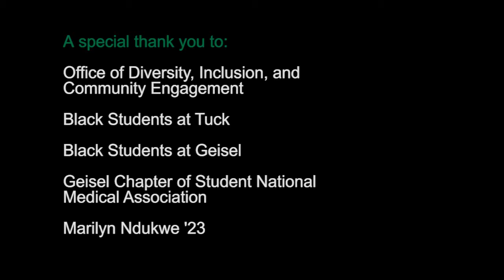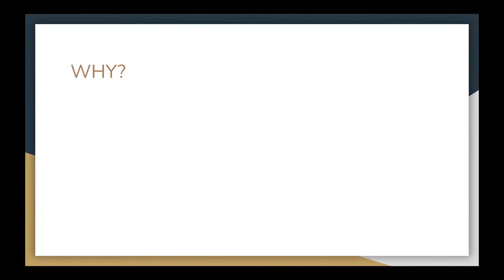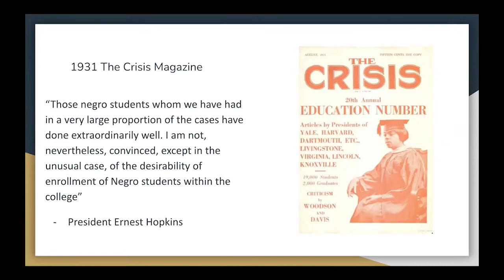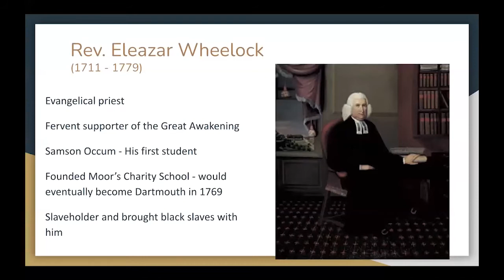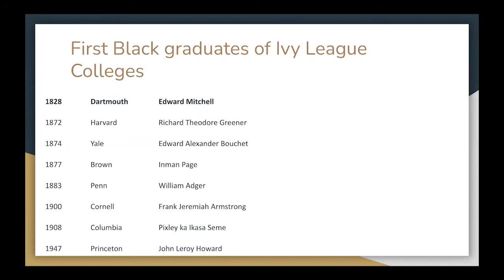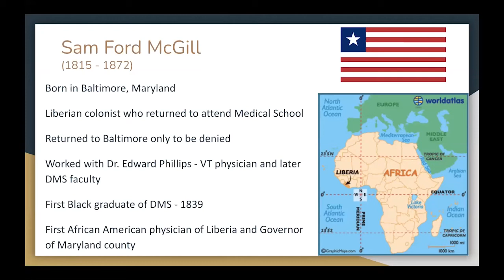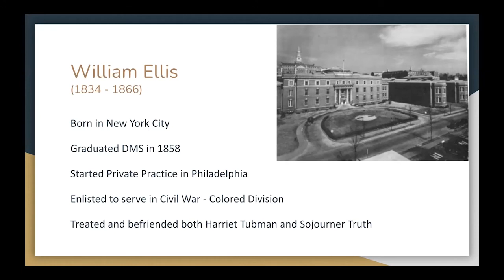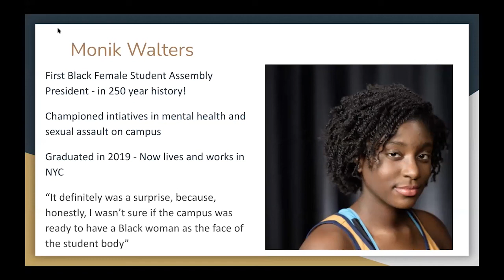Black History at Dartmouth Highlights by Medical Student Kenneth Williams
In this presentation from February 18, 2021, Geisel medical student Kenneth Williams ’21 highlights several pioneering and influential Black alumni of Dartmouth College and its medical School. In 1839, alumnus Samuel Ford McGill became the first Black graduate of a U.S. medical school. (Read more about McGill in Dartmouth Medicine magazine

Williams also recounts the life of William Ellis, who graduated from Dartmouth Medical School 1858, served in the Civil War, and counted among his patients Harriet Tubman and Sojourner Truth. Explore more stories about Black alumni of Dartmouth College